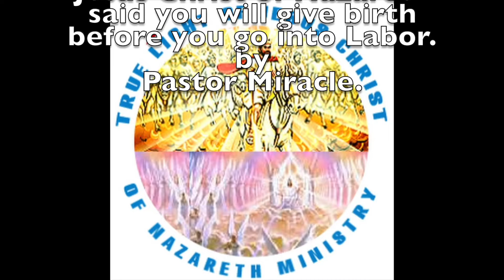Jesus Christ of Nazareth said you will give birth before you go into labor.